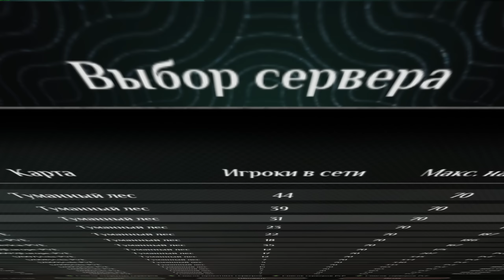НОВАЯ ВЫЖИВАЛКА ВЫШЛА! - ВЫЖИТЬ В МАСКЕ - Soulmask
Soulmask - Необычная выживалка чем-то похожая на Stranded Deep и ARK вышла в Steam. давай посмотрим, что за игра и насколько она интересная? Крафт и строительство и многое другое.

Добро пожаловать на канал SHIMOROSHOW! Первый взгляд и обзоры. Смешные и не только летсплеи! Открытие кейсов в различных играх и многое другое!